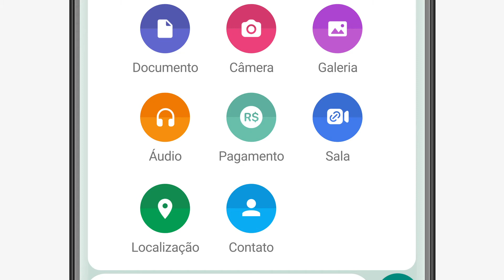Confira como fazer pagamentos no WhatsApp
Os pagamentos no WhatsApp são uma forma de você fazer e receber pagamentos de um jeito tão simples quanto enviar uma foto.
Quer saber tudo sobre essa novidade? Acesse e confira!